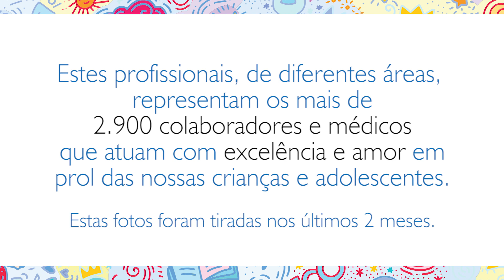Dia do Trabalho no Pequeno Príncipe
Há 100 anos, o Pequeno Príncipe está aqui por você! E no momento difícil que estamos vivendo, não poderia ser diferente. Por isso, neste Dia do Trabalho, agradecemos aos nossos profissionais, que dedicam tempo e talento em prol de milhares de crianças e adolescentes.